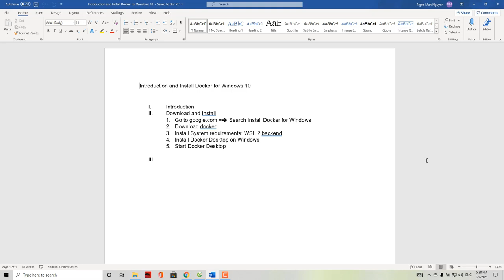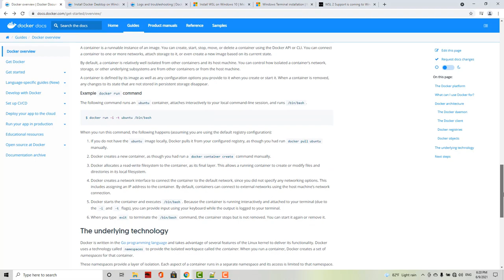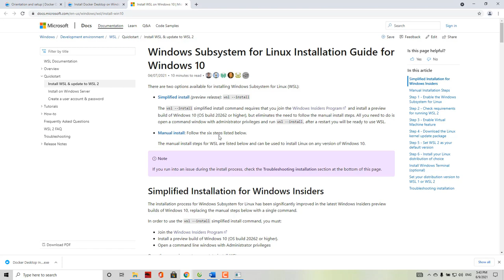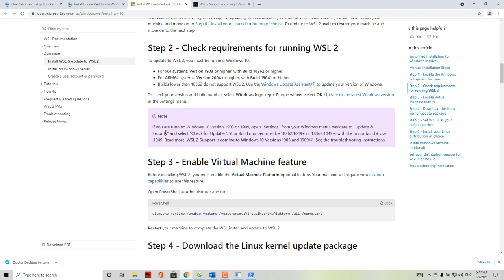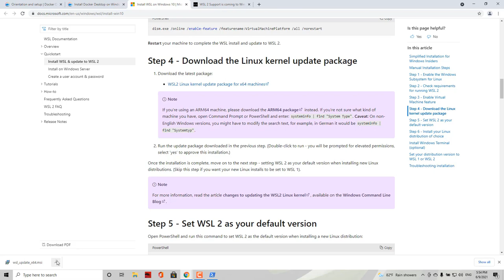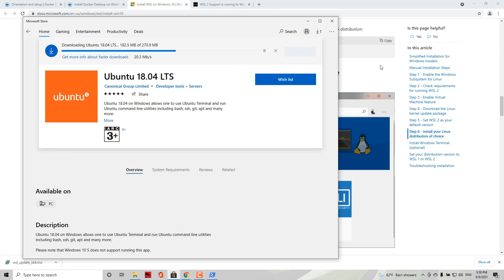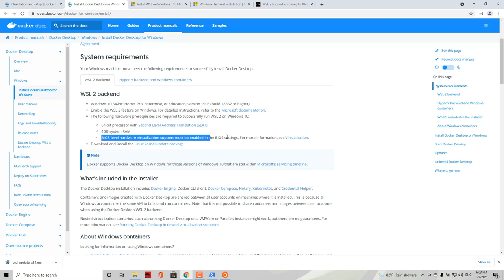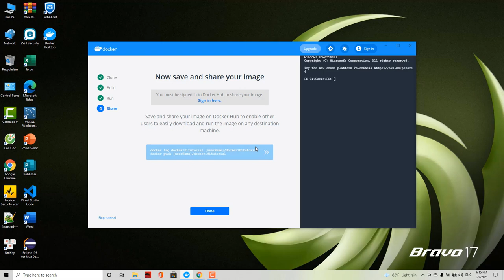Hướng Dẫn Cài Đặt Docker Trên Windows 10 - 2021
Install Docker Desktop On Windows 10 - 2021